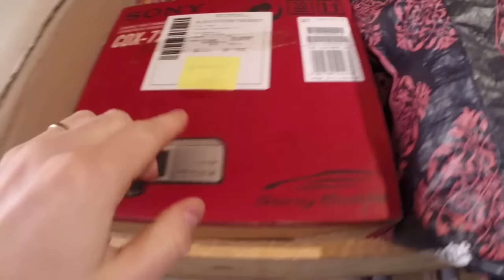retro gaming PS1 - FAQ 2016 - partie 3/4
troisième partie de ma FAQ 2016 !!!
découvrez les réponses à vos questions ;-) (lire la suite...)
au total 4 parties de 25 min. environ
En attendant la reprise des vide greniers, voici ma plus belle FAQ ^^

me contacter de préférence par mail : pocosso à gmail point com